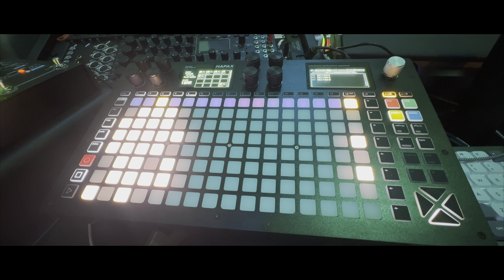3 Jamuary 2024 — Slippery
Hapax sequencing. Bitwig Studio 5.1. Klevgrand Speldosa, Orchestral Tools Habitat, Dune 3. No external effects.